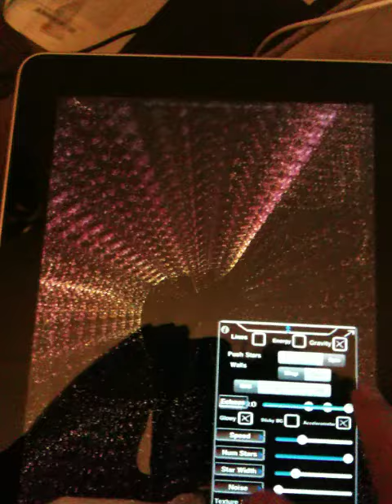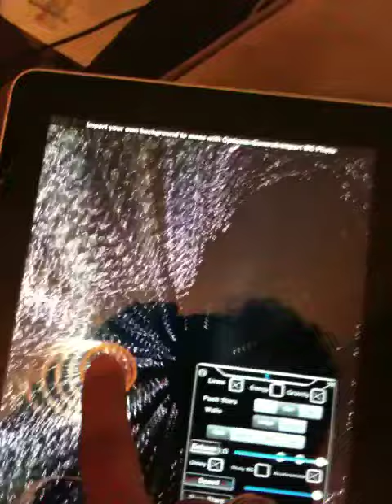iPad Experiment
experimental in development app